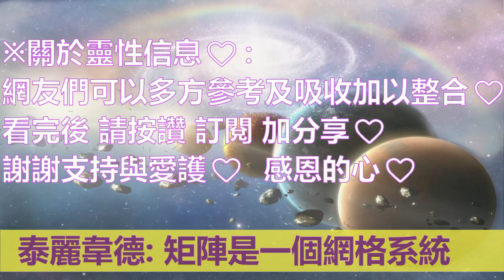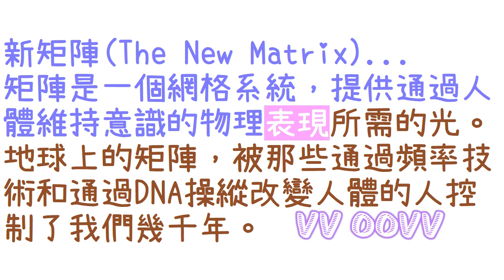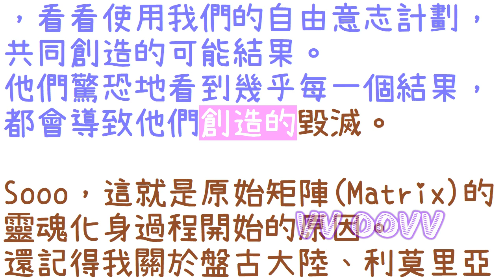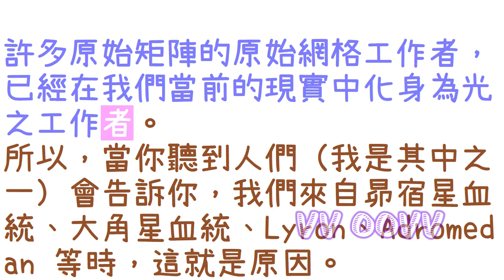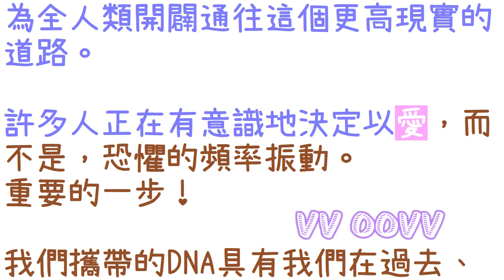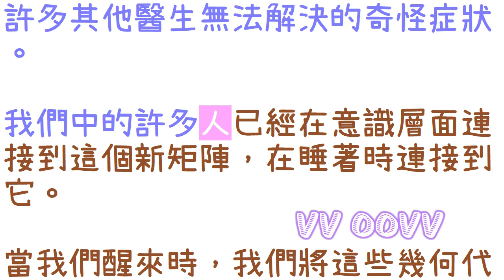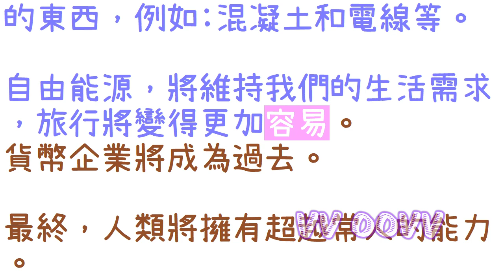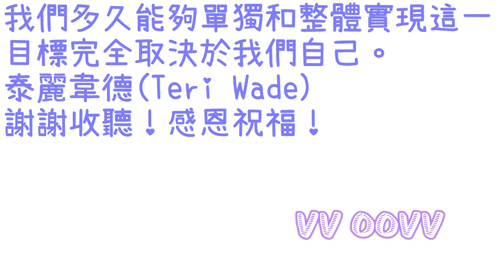靈訊【泰麗韋德】新矩陣；「矩陣是一個網格系統」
關於 新矩陣
（矩陣是一個網格系統）

感謝訂閱。